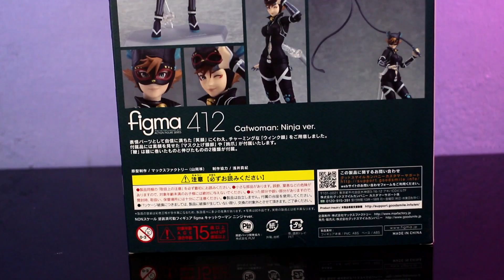UNYU BANGET ASLI ! FIGMA CATWOMAN DARI BATMAN NINJA MOVIE REVIEW DAN UNBOXING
follow juga instagram dan facebook ane dhony priyayi

karena mengoleksi action figure adalah jalan ninjaku